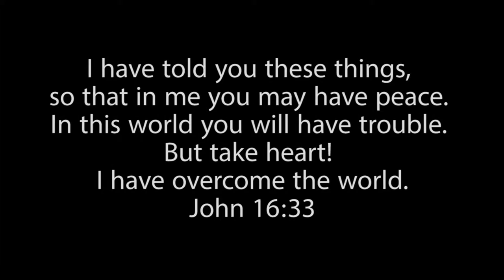Aiding in the Middle East Refugee Crisis